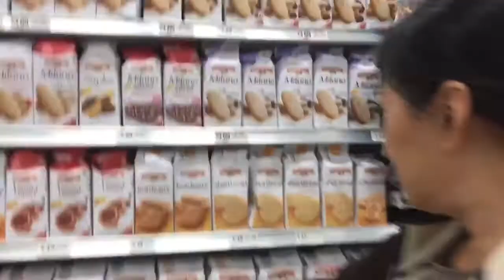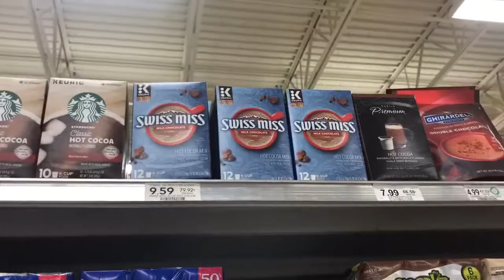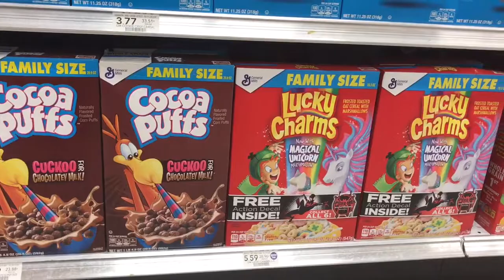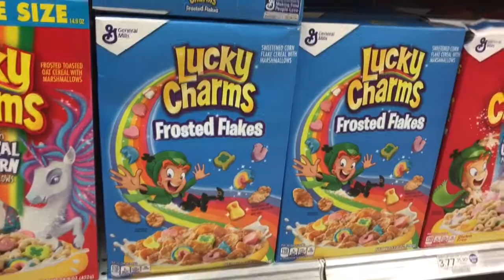Lucky Charms Frosted Flakes